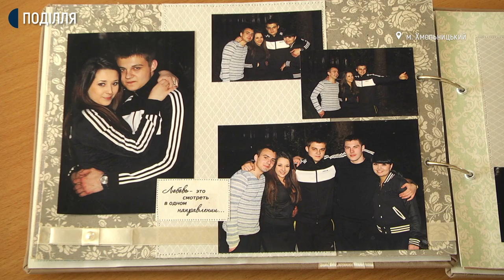Десять років працює у правоохоронних органах подружжя Вощин із Хмельницького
Десять років працює у правоохоронних органах подружжя Вощин із Хмельницького. Нині Сергій та Діана - слідчі в одному управлінні нацполіції області. З подружжям поліцейських у День сім`ї зустрілася моя колега Світлана Поробок, аби почути історію кохання родини поліцейських, які щодня мають справу зі злочинами й злочинцями, перебувають разом 24 години на добу і кажуть: їхнє кохання за десять років не потьмяніло, навпаки: розквітає.